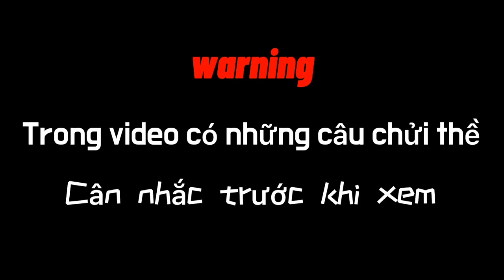[ YTP ] Trần Đức Bo và Khá Bảnh khi biết điểm thi ! | Hoạt Hình Việt Nam chế #4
Và đc được edit bởi Lao FV
Xin chào đến với Lao FV:))
- If you find the video funny, do not hesitate to support me by clicking the like button and subscribe to help me have a lot of action force making other videos more fun than humor

 Music 🔴

Tool 🔴
•Kinemaster
•Picsart

Tít và mít chế
Ytp việt nam
Meme
Ytp
Ytp khá bảnh